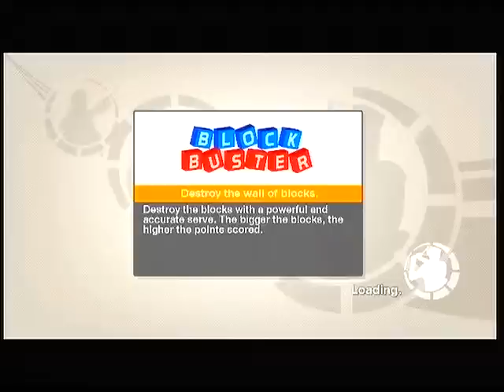Virtua Tennis 2009 part.2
SEGA VIRTUA TENNIS 2009 XBOX360